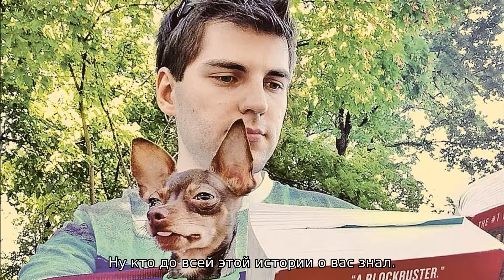Теперь художница: Борисов притащил в студию очередную любовницу Караченцова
Балерина Елена Дмитриева, которая заявляла о многолетнем романе с Николаем Караченцовым, попросила помощи у Первого канала. Танцовщица заявила, что ее жизни угрожает опасность.

Елена стала гостем программы "Пусть говорят". Она сообщила присутствующим, что была вынуждена уехать из Франции, так как на нее буквально объявили охоту.

"Я думала, что никогда больше не появлюсь ни в какой студии, что все закончилось, что мы как-то успокоились. Я просила прощения – это правда. Но я была вынуждена вылететь из Парижа срочно, по просьбе полиции. Мне угрожают", – рассказала Дмитриева.

По словам балерины, некая девушка присылает ей запугивающие сообщения. Незнакомка сказала Дмитриевой, что близкие друзья Караченцова и его супруги Людмилы Поргиной наняли в Париже нелегалов, которые должны с ней расправиться.

Елена обратилась в полицию. Французские правоохранительные органы выяснили, что угрозы поступают из Германии. Уже определен круг подозреваемых. На время следственных действий балерине посоветовали покинуть собственный дом.

Перед тем как появиться в студии, Елена Дмитриева в сопровождении операторов "Пусть говорят" посетила Троекуровское кладбище. Женщина навестила могилу Николая Караченцова, возложила цветы, помолилась.

Присутствующие в студии эксперты негативно отреагировали на слова танцовщицы. Кто-то справедливо отметил, что Дмитриева сама заварила эту кашу, мол, оболгала любимца миллионов ради пиара, а теперь расхлебывает.

Друг почившего Караченцова – актер Владимир Стеклов, опешил от рассказов Елены. По словам артиста, танцовщица не в себе. "Извините, резковато сейчас я скажу. Ну кто до всей этой истории о вас знал. Наверное, ваши друзья и коллеги. Сейчас – вся страна. Правда, с такой стороны… Надо ли вам это все? Зачем вы продолжаете? Это фантомные боли. Это бред! Поверьте! Это бред!" – отметил Стеклов.

В конце программы на съемочной площадке неожиданно для всех появилась художница Екатерина Подколзина. Портретистка сообщила, что много лет назад Николай Караченцов был в нее влюблен.

"С 95-го по 96-й годы мы трудились над живописным портретом, который сейчас находится в коллекции Бахрушинского музея. Работали мы часто, напряженно, а дальше нам расставаться не захотелось. Как вписаться в эту ситуацию? У меня семья. Столько тепла и искренности я получила от этого человека. Столько переживаний... Конечно, это все незабываемо", – поделилась Подколзина.

Художница отметила, что до интима у них не дошло, Караченцов всячески настаивал на сближении, но Подколзина устояла. "Любовниками мы не стали. Это было очень тяжело, эмоциональный накал был высокий. Он мне говорил: "Вы меня без ножа режете", – вспоминала портретистка.

По словам Екатерины, именно она первая приехала в больницу к артисту после той злополучной аварии. "В реанимации у его постели оказалась я, а не родственники, еще две недели его выхаживали врачи, а не родственники. Все эти факты мы опускаем, замалчиваем, а врачи имели приказ: без Людмилы Андреевны Поргиной никого не пускать", – заявила художница.